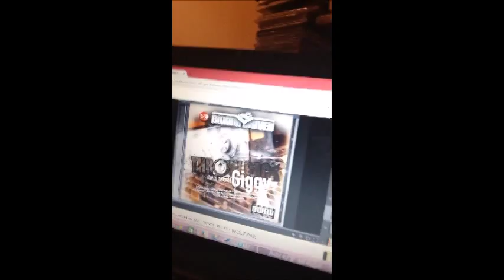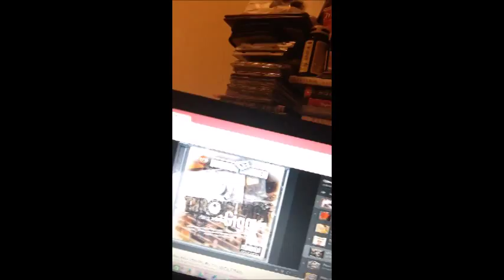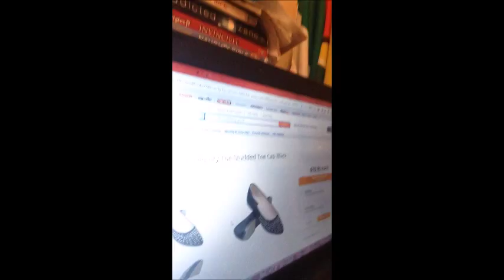Vlog 2- "Pants don't fit, ass so big"